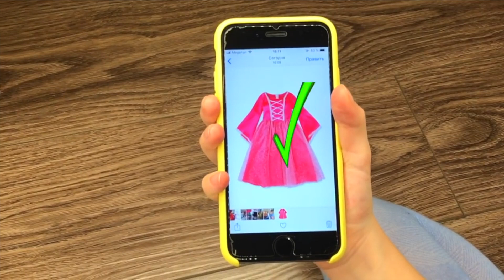Маша и мама и Сборник видео про день рождения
Истории о том как Маша собирается на день рождения и то опаздывает то ждет подруг и другие веселые видео про день рождение.